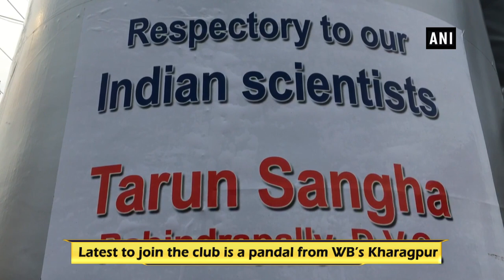This pandal in Kharagpur attracts people for its ‘Chandrayaan-2’ theme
Organisers round the country are coming up with different themes for pandals of Durga Puja. Latest to join the club is a pandal from West Bengal’s Kharagpur. The pandal in Kharagpur was made on ISRO’s most ambitious mission ‘Chandrayaan-2’. It was made in 45 days with a budget of around Rs. 7 lakh. Meanwhile, devotees were seen performing ‘dhunuchi dance’ in Kolkata on the occasion of ‘Maha Navami’ on October 07.